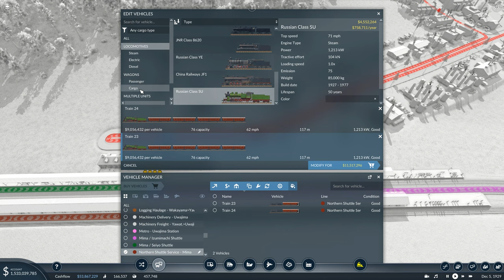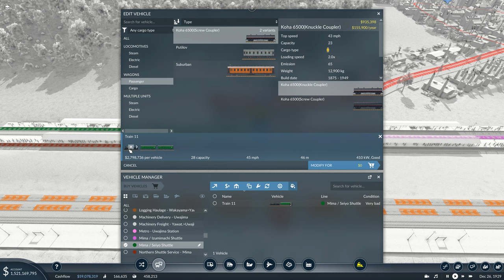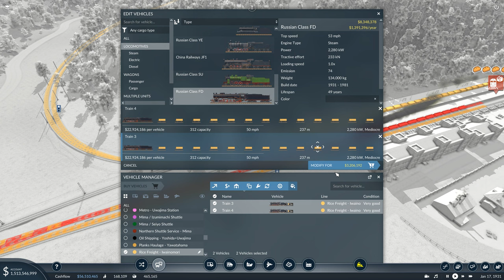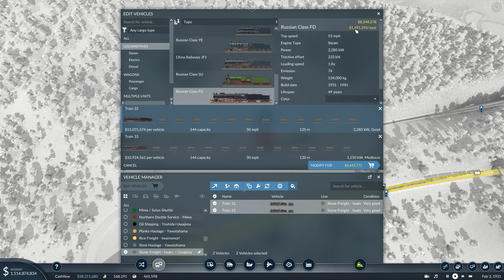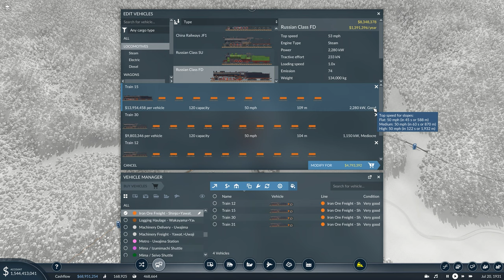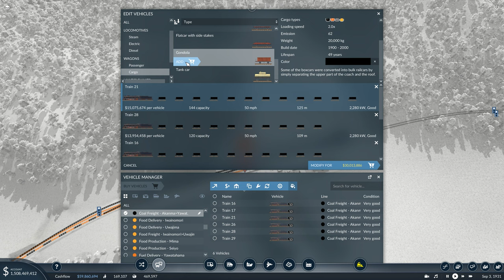POWERHOUSE | Transport Fever 2 Japan | Ep 18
Mi Lords, Ladies and Gentlemen, Konichiwa and welcome to our let’s play series on Transport Fever 2, where we are visiting Nihon - the land of the rising Sun - the glorious and eternal Japan. At least, we are visiting the island of Shikoku!

The map used in this series is the gorgeous "Gorges of Shikoku", created by the very talented Myoten, and can be found a little further below in the Series Links section of the description.

There are no real "goals" for this series, and we'll be evolving slowly, with the date speed set to, at most, 1/2x speed, so we can enjoy a slower-paced, more relaxed series this time around.

We are playing Easy mode, after recently completing a Hard mode Let's Play series, so this time around we're not having to worry too much about line/vehicle efficiencies, and can instead be a little more indulgent, and enjoy the building side of this glorious game.

Here are some links that you may find enjoyable!

Much love,
Andrew

 transport fever 2 mods transport fever 2 custom map transport fever 2 mountains transport fever 2 lp

 escoces gamer colonel failure grandt andrew plays transport fever 2 tpf 2